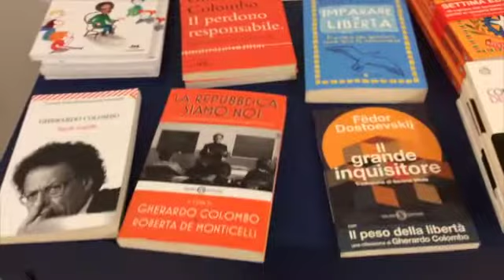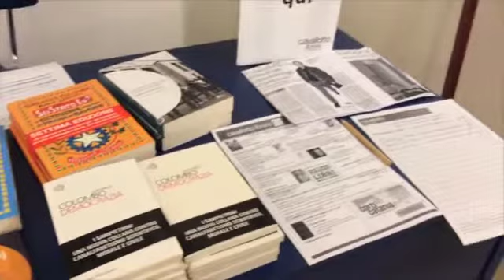Gherardo Colombo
L'ex magistrato Gherardo Colombo alla libreria Cavallotto di Catania